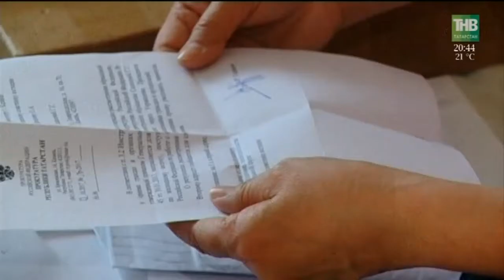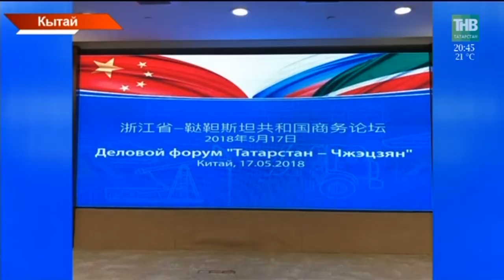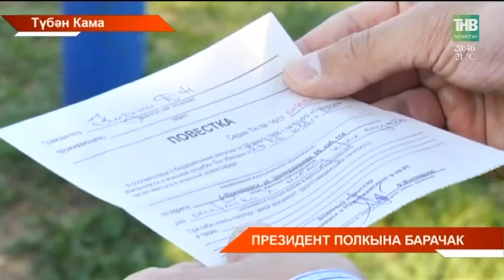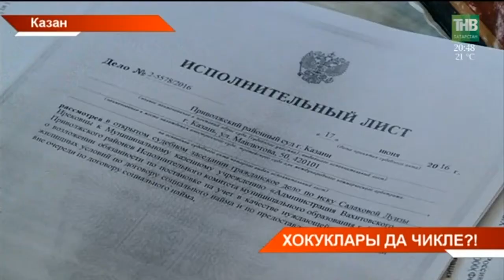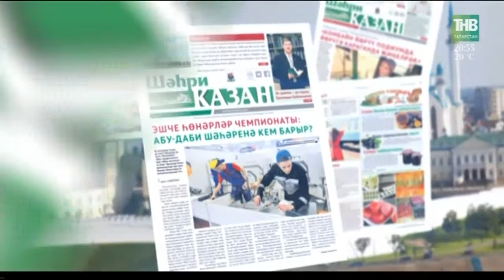Татарстан хәбәрләре 17/05/18 ТНВ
Координаты:
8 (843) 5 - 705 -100